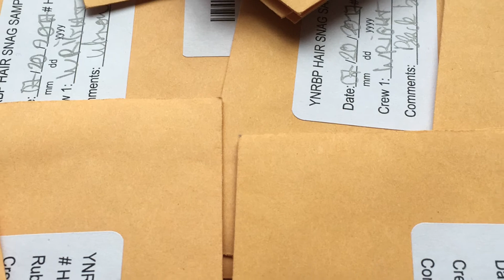YES! Talks: Black Bears and Resource Waves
Montana State University researcher Nate Bowersock discusses research on black bears and their role in Yellowstone's ecosystems.